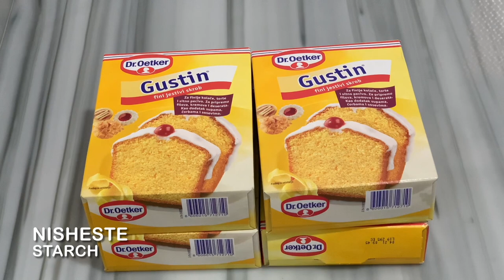BAKLLAVA Perfekte Fleta-fleta që Shkrihet në Gojë , Receta më e Lehtë për Fillestaret 🤩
Përbërsit :
9 Vezë - 7 të kuqen dhe 2 të Plota
200 ml Vaj
200 ml Kos
200 ml Qumësht
900 gr Miell
1 pako Pluhur për Pjekje
Nisheste
500 gr Arra
500 gr Gjalp
Shërbeti :
1,5 kg Sheqer
1 L Ujë
Limon
Ingredients :
9 Eggs - 7 Yolks and 2 Complet
200 ml of Oil
200 ml of Yogurt
200 ml of Milk
900 gr of Flour
1 pack of Bakin Powder
Starch
500 gr of Nuts
500 gr of Butter
For the Sugarwater we need :
1,5 kg of Sugar
1 L of Water
Lemon